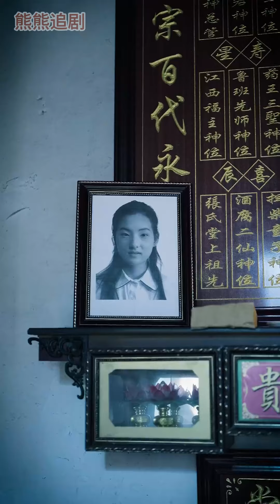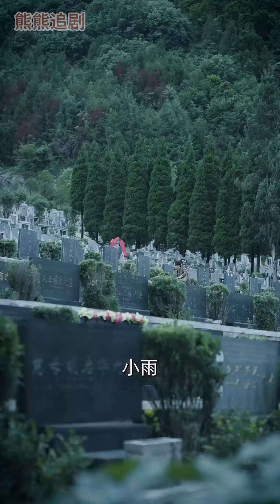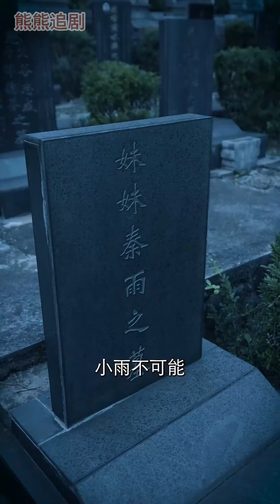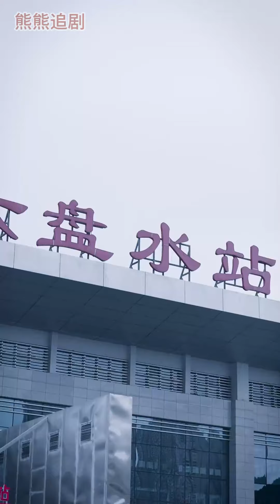【超清合集】《怒火聽濤》第1-35集 少女被紈絝少爺們欺辱致死，哥哥前去營救也被打得遍體鱗傷，男人隱忍多時綁架了當初的兇手，誓要以其人之道還治其人之身#都市#復仇#犯罪丨超甜